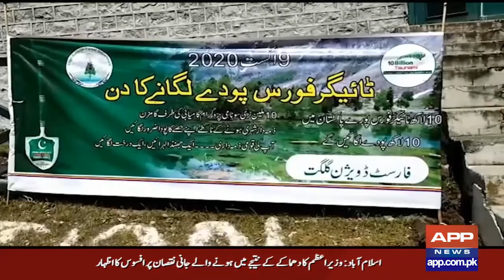APP NEWS Bulletin | 10 AUG 2020 | Associated Press of Pakistan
Aug 10 (APP): Prime Minister Imran Khan on Monday stressed that the United Nations must play its rightful role in addressing the grave situation in the Indian Illegally Occupied Jammu and Kashmir (IIOJK) and ensuring that Kashmiris exercise their right to self-determination, promised to them in the relevant UN Security Council resolutions.
He was talking to President-elect of the 75th Session of the United Nations General Assembly, Volkan Bozkir, who called on him here.
Aug 10 (APP): Foreign Minister Shah Mahmood Qureshi Monday said Pakistan expected from the United Nations General Assembly (UNGA) to play its effective role in the peaceful resolution of Jammu and Kashmir issue in light of the UN resolutions.
In a meeting with UN General Assembly President-elect Volkan Bozkir, currently visiting Pakistan, the Foreign Minister apprised him about the ongoing human rights violations in Indian Illegally Occupied Jammu and Kashmir (IIOJK) in the wake of India’s unilateral step of changing the valley’s constitutional status.
Accountability court indicted former president Asif Ali Zardari in the Park Lane reference through video link.
Tree plantation drive started in Burewala and Gilgit-Baltistan